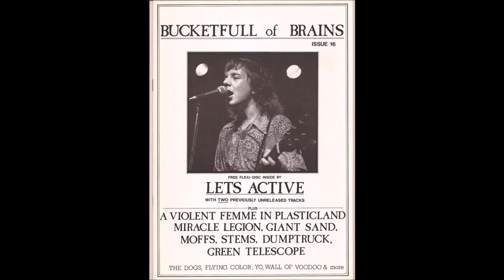Let's Active - Singles 84-88 (Full Album)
A1 - Waters Part
A2 - Blue Line 4:53
A3 - I Feel Funny 7:49
A4 - Wild Wild Women 11:11
A5 - In Little Ways 13:12
B1 - Two You's 16:53
B2 - Every Dog Has His Day 19:50
B3 - Horizon 24:11
B4 - Invisible Hills 28:41